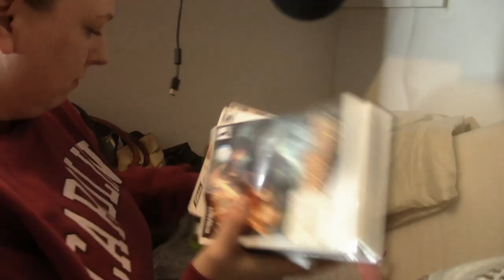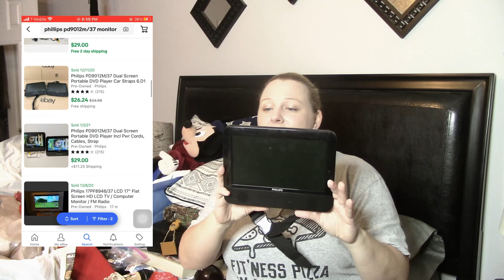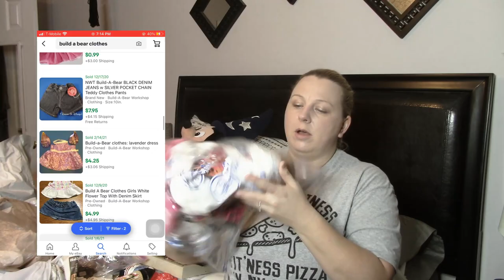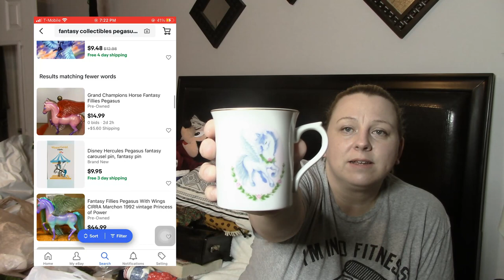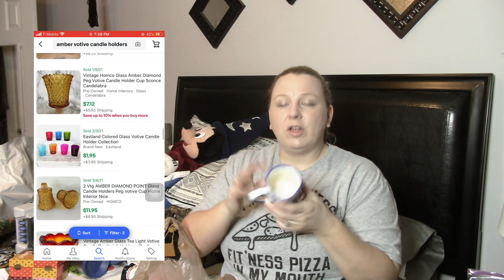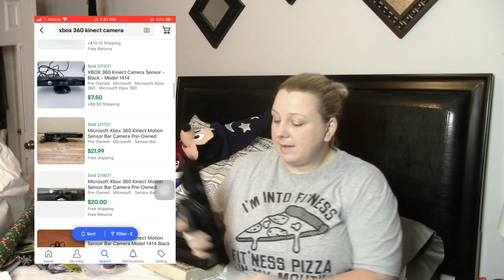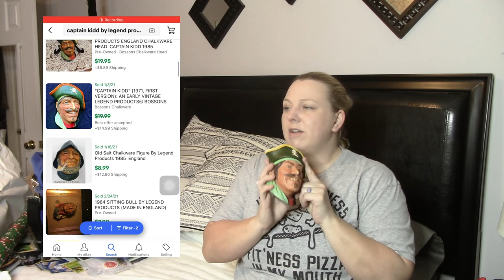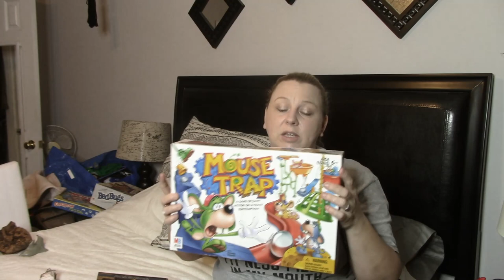Before and After Closet DECLUTTER of Unlisted Ebay Inventory (Donating Alot)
My closet is overflowing with unlisted ebay inventory. I decided it was time to clean out my closet and declutter, donate and comp unlisted inventory so I can make room and take my personal closet back. I figured I may as well do a little before and after closet declutter reveal video as I absolutely love watching these. Maybe this will inspire you to take control of your unlisted inventory or personal clutter!